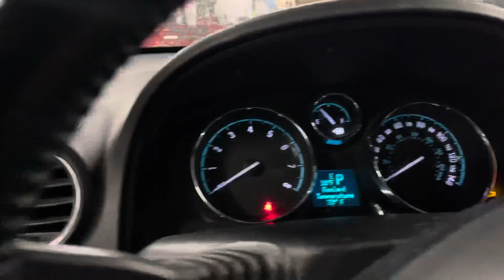Cómo iluminar las luces del tablero ( Chevrolet Captiva)